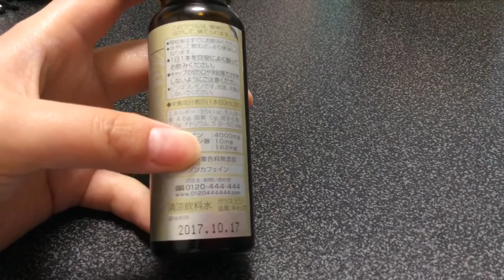飲むドモホルンリンクル飲んでみた